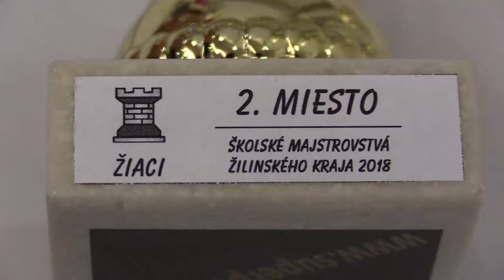žiaci 6.1. Andrej Hollý - Radovan Priechodský 1/2:1/2